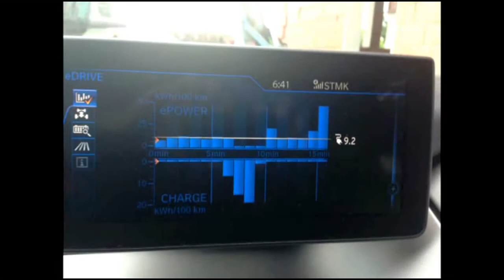BMW i3 onboard: My daily route to work with 9kWh/100km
A video that shows how I drive my BMW i3 with a minimal power consumption and a range of 200km and more.
The annotations shows which "gear" I use at the moment and if the cruise control is used. Time Lapse: 2x